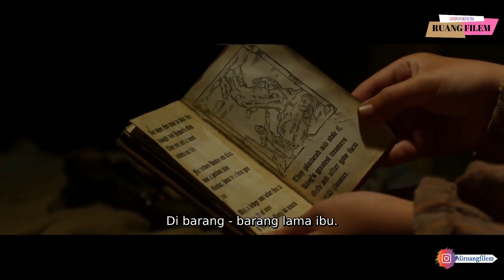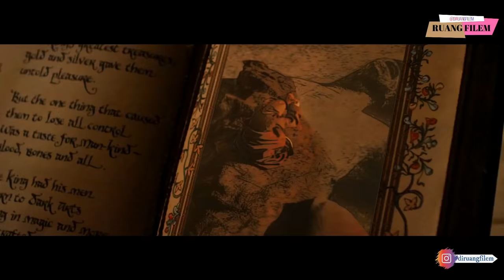RAKSASA TURUN KE BUMI | Alur Cerita film - Jack & The Giant Sl4yer - 2013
Jack & The Giant Slayer

   Halo kali ini saya  akan bercerita tentang cerita rakyat dari negri inggris , yang berjudul jack dan phon kacang ajaib. Tentunya kalian pernah denger dongeng yang satu ini ya..

  Jack menumbuhkan sebuah pohon raksasa yang dapat tumbuh tinggi hingga kelangit , dimana diantara langit dan bumi ada sebuah tempat bernama Gantua tempat tinggal para raksasa jahat san sangat berbahaya.

  Pernasaran dengan filemnya ?

Simak videonya ya... semoga terhibur.

Sehat selalu buat kalian.
   Salam

yang pengen linkweb full film bs
dM
Mampir kesini :